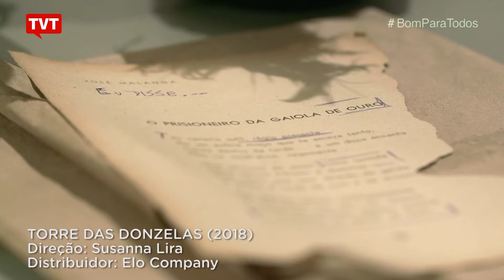"Torre das Donzelas": documentário traz relatos de mulheres presas pelo regime militar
No estúdio, conversamos com duas ex-presas políticas que estão no documentário: Rose Nogueira, presidenta do Grupo Tortura Nunca Mais, e Rita Sipahi, advogada e ex-integrante da Comissão da Anistia.